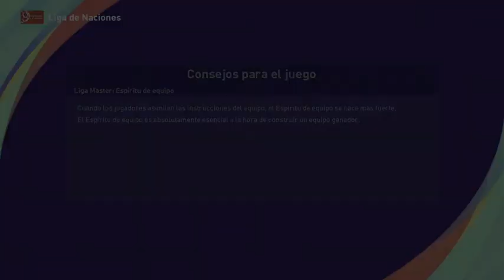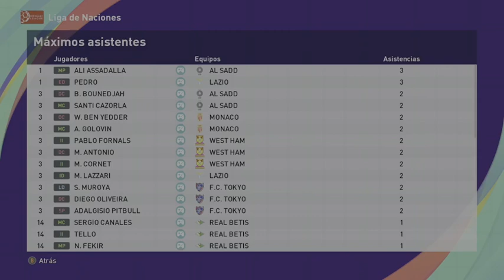Liga de Naciones '23: Athletic Club vs Atlético Bucaramanga (Jornada 5)